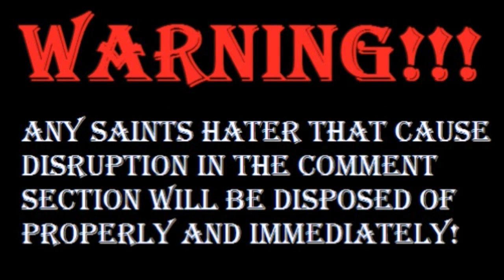New Orleans Saints 2014 - "Special Teams"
A highlight reel that hasn't been done in Saints history. Special Teams: Watch as Ramon Humber, Marcus Ball, Vinnie Sunseri, Ronald Powell, Brian Dixon, Kasim Edebali, and others fly around all over the field.